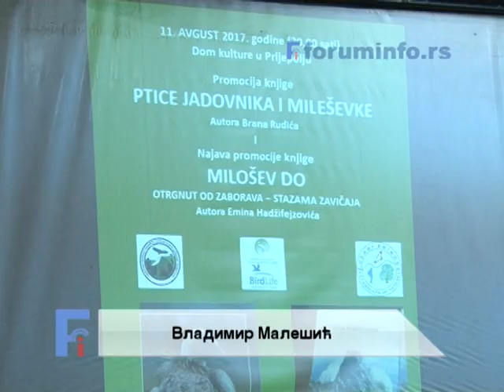Promocija knjige "Milosev Do, otrgnut od zaborava - stazama zavicaja" u septembru